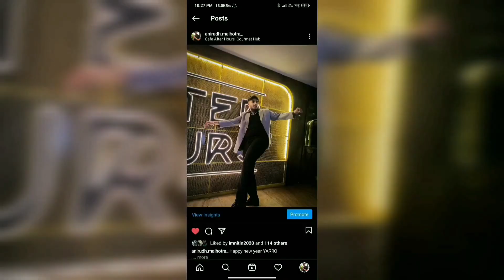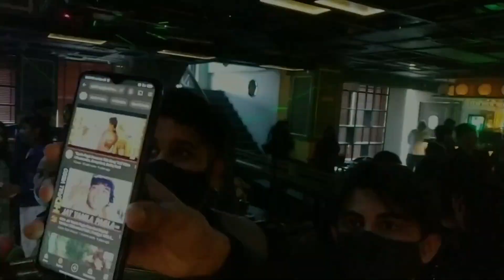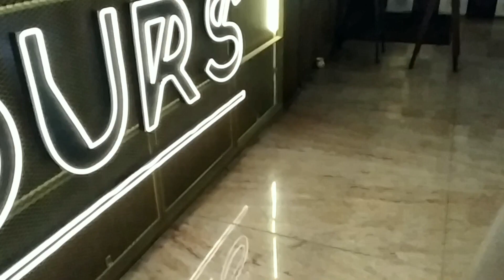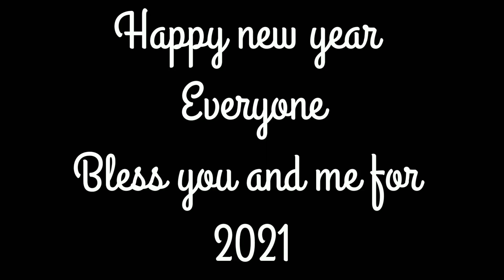HAPPY NEW YEAR "2021" | FAREWELL PARTY VLOGS - Anirudh Malhotra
--Welcome To Anirudh Malhotra Vlogs--

New year party with school friends. : )